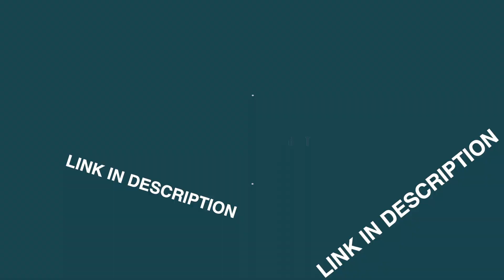He's gone, we're still happy | The Wonder of Easter Intro 5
Usually, we're sad when someone has to leave, but Jesus' disciples were happy?!?

In this introduction video to the 5th lesson in the Wonder of Easter series, Caitlyn Brown tells the story of Jesus' ascension from Luke 24:50-53.

This Bible story is only part of the lesson - Parents & Guardians, we encourage you to teach the full lesson (story, games, crafts & all!) to your children.

This Bible story idea was written by Faith In Kids as part of their 'Wonder of Easter' Lessons. Find more at faithinkids.org

We exist to bring glory to God as people are reached and built up for Christ by the prayerful proclamation of His word!